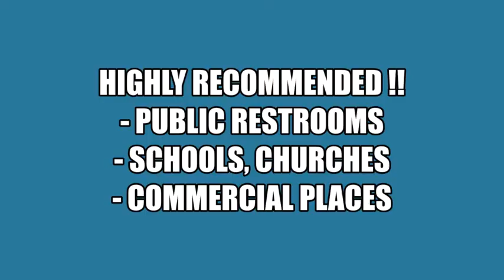Urinal Screen, The Most Effective Anti-Splash Deodorizer Mats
🚽 Eliminates urine splashback with long bristles on front and back sides, making it easier to keep your bathroom clean and fresh.

🚽 The bristle that is longer than others can effectively prevent urine splash and odor spread, in particular, the bottom bristle works excellently for drainage to help eliminate urine splash in two steps.

🚽 Soft lavender aroma fragrance that lasts up to 30 days will upgrade your restroom by significantly reducing strong urine odors.

🚽 Perfect & Ideal cleaning solution for churches, stadiums, offices, schools, bars, restaurants, any public spaces, etc.

🚽 Flexible plastic & universal design to conform to any urinal shape and size.